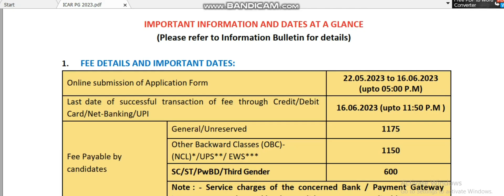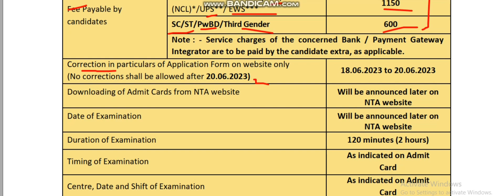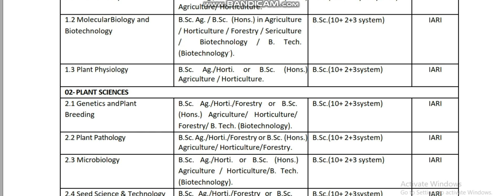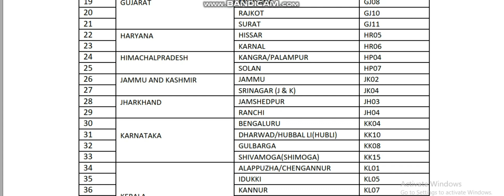ICAR PG Application Form 2023 | Non ICAR Students Eligible | ICAR JRF 2023|Exam date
ICAR PG Application Form 2023 | ICAR JRF 2023 | Exam date @AgriDoctor12
Agri_Doctor

-- ICAR PG Application 2023
-- ICAR PG PHD 2023
-- ICAR JRF 2023 Exam Date
--  ICAR JRF Application Form 2023